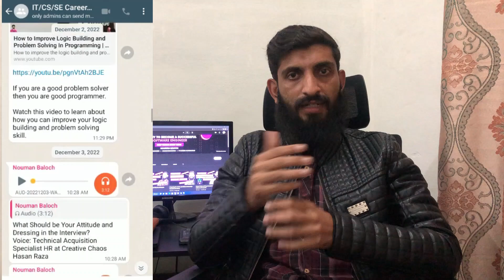How to Start Successful IT Career in Pakistan - Step By Step Guide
Are you looking to start a successful IT career in Pakistan? Look no further! In this step-by-step guide, we will walk you through the process of launching your IT career and achieving success in the field. Whether you are just starting out or looking to take your IT career to the next level, this video has something for you. So if you are ready to embark on an exciting and rewarding IT career, watch now and get started today!"

Nouman Baloch is a software engineer with experience in the Pakistani software industry. In addition to his professional background, Nouman is also an online educator, teaching coding to students and mentoring Pakistani IT/CS students as they aspire to become software engineers. Nouman is dedicated to helping others succeed in the tech field.

Chapters:

Introduction: 0:00
Find Your Interest: 0:30
Learn Skills: 03:28
Job Finding: 04:23
Stay Up To Date: 05:15
Join Whatsapp Community: 06:29
Summary and Outro: 06:56